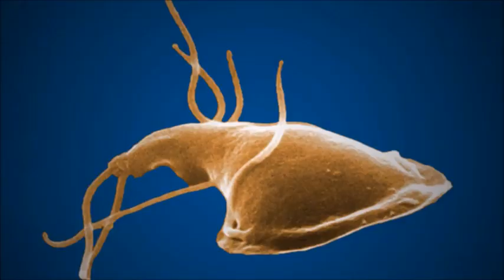Giardia: A 'beaver fever' primer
Giardia is arguably the most common parasite infection of humans worldwide, and the second most common in the United States after pinworm.

Joining me to talk about Giardia is Chandana Bala. Chandy is the President of Global Insight Advisory Network and writes on the intersection of healthcare and technology. She is also a frequent writer for Gideon Informatics.

Giardia and Cryptosporidium

Giardia as a Foodborne Pathogen